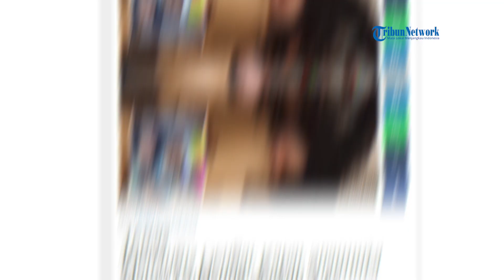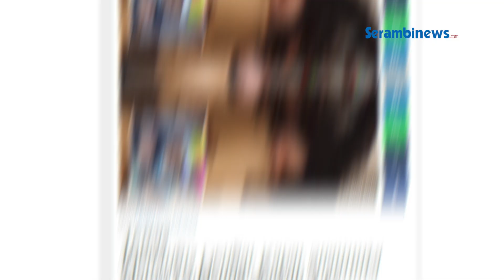Sedang Wawancara Siaran Langsung, Wanita Israel Ini Menangis Tahu Kabar Suaminya Tewas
SERAMBINEWS.COM - Seorang wanita Israel secara sigap melarikan diri bersama bayi perempuannya saat kelompok pejuang Hamas melancarkan serangan pada Sabtu (7/10/2023).

Dkabarkan Shaylee Atary pun diwawancara sebuah stasiun televisi.

Adapun saat siaran langsung wawancaranya tayang, ia mendengar kabar tentang suaminya yang direnggut nyawanya.

Momen menyakitkan itu terekam dalam siaran langsung stasiun TV.

Sebelum mendengar kabar duka sang suami, Atary mengungkapkan bahwa ia menunggu dan mengharapkan keselamatan suaminya yang hilang, Yahav Winner, dikutip dari NY Post.

Namun selama wawancara langsung itu, Atary terlihat memandang dengan cemas ke arah anggota keluarganya yang menerima panggilan telepon.

Anggota keluarga lainnya bergegas mengambil bayi perempuan itu dari pelukannya dan memberi tahu berita buruk yang disampaikan oleh Pasukan Pertahanan Israel (IDF) melalui sambungan telepon tadi.

Sebelumnya, Atary menceritakan bagaimana ia mendengar suara bom berjatuhan saat bersiap menyusui bayinya.

Atary dan sang suami mendengar orang-orang berteriak "Ayo, ayo", dalam bahasa Arab.

Beberapa saat kemudian, Hamas menyergap masuk rumah.

Tayangan wawancara itu dibagikan secara luas di platform X dan menuai beragam komentar.

Akun X We Stand With Israel membagikan komentarnya setelah melihat tayangan wawancara Atary.

VO: Syita
Editor: Raja